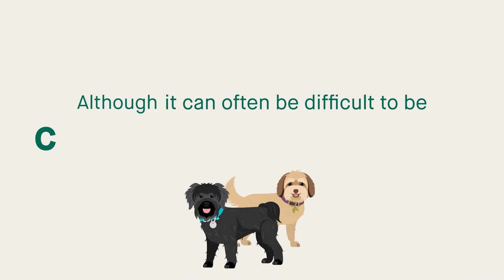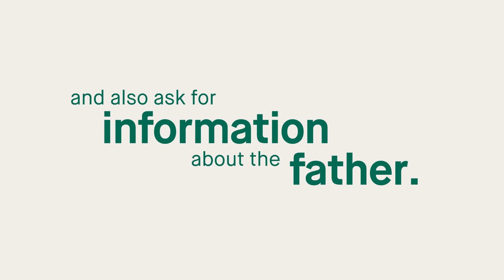What is a crossbreed dog?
Do you know what is a crossbreed dog? To find out watch our short video explaining what is a crossbreed dog.